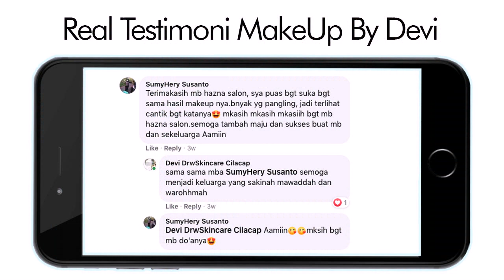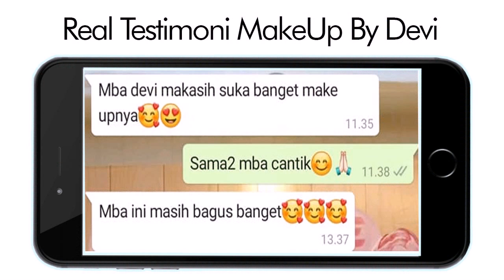MakeUp Photo Wanareja Terkenal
Devi Rizki Amalia Adalah seorang MakeUp Photo Wanareja Terkenal sekaligus owner Hazna Salon and Beauty Skincare, 7 tahun lebih berpengalaman di salon Martha Tilaar dan 8 tahun mengelola salon kecantikan sendiri sudah banyak klien yang kami tangani, pastikan acara special anda berjalan dengan baik dengan mempercayakan pada MakeUp Photo Wanareja Terkenal ahli dan berpengalaman. Konsultasikan dulu konsep dan perencanaan acara special anda untuk hasil yang lebih maksimal, kami akan memberikan anda layanan sepenuh hati dengan memberikan Free Test Makeup seminggu sebelum Hari H hal tersebut akan lebih memaksimalkan hasil riasan pada hari H, anda akan lebih bebas mengungkapkan dan mengeksplore apa yang anda inginkan. hasil riasan anda akan lebih maksimal dan anda akan nampak lebih cantik maximal pada hari special anda For More Information and Reservation WA 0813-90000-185 atau Klik yang akan terhubng melalui admin Kunjungi Official Web Instagram